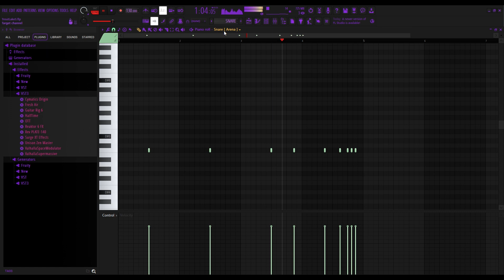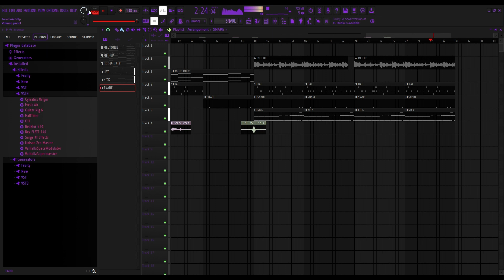New Trap Beat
If you like this beat, let me know with a like and a sub.

I can break this melody/drums down as well if you'd like, it is pretty simple overall.